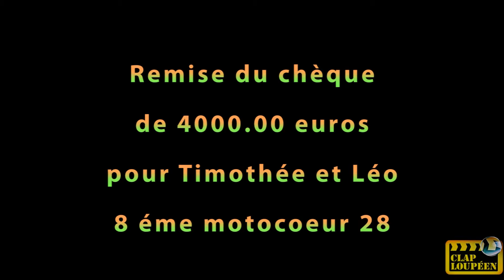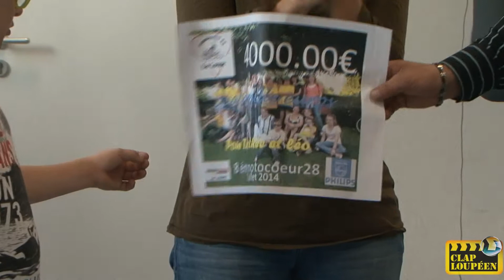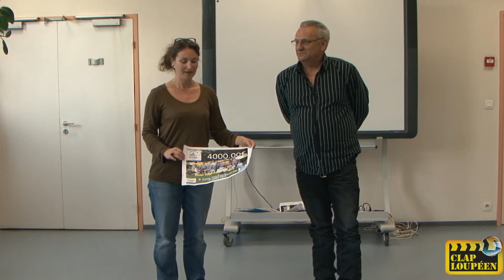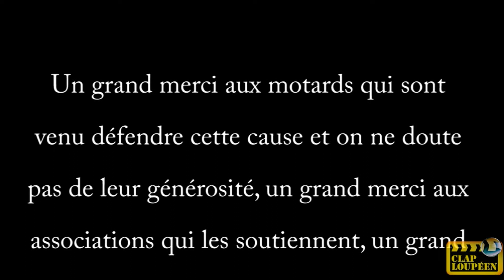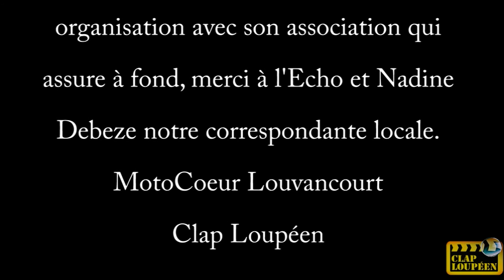Remise du chèque par Jean-Paul Louvancourt Motocœur 28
C'est la remise du chèque pour ces deux petits gosses adorables et qui n'on rien demandé si le droit de vivre, Jean-Paul avec toute sa sensibilité a compris le message et surtout la fait passer.